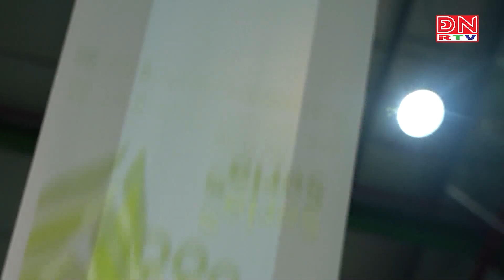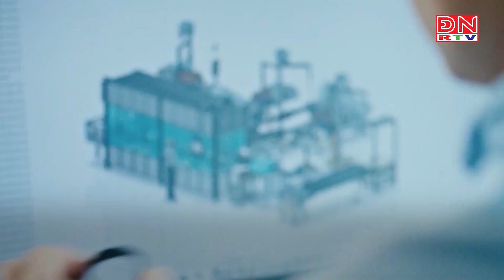Bản tin tiếng Anh ngày 24-02-2024